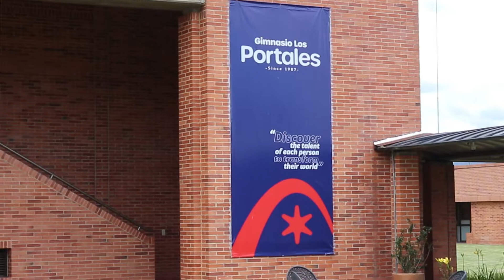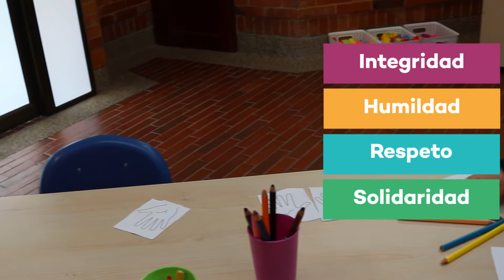Grandes Innovaciones | Gimnasio Los Portales · Boys & Girls Shool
Grandes Innovaciones | Gimnasio Los Portales · Boys & Girls Shcool